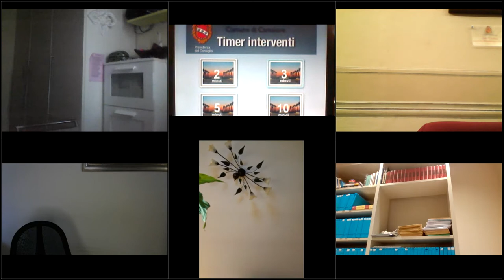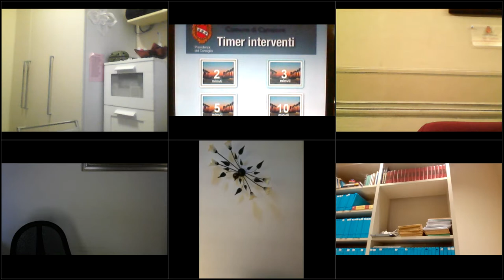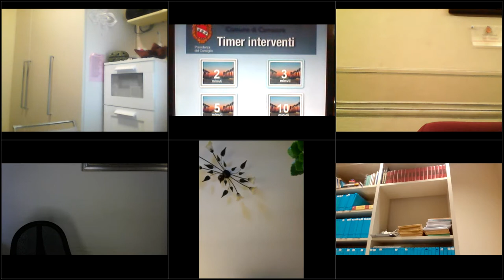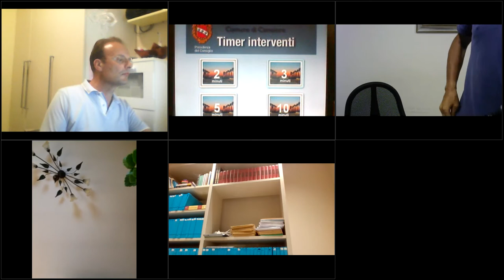Consiglio Comunale 30 Giugno 2021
Argomenti Ordine del Giorno:

00:04:21 | 1. Comunicazioni, richiesta di informazioni e dichiarazioni (art. 26 del Regolamento sul Funzionamento del Consiglio Comunale).
00:22:11 | 2. Interrogazioni ed Interpellanze.
00:42:31 | 3. Bilancio di Previsione 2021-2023 – Variazione n. 4.
02:46:05 | 4. Ciclo di gestione dei rifiuti – Approvazione Piano Finanziario 2021.
03:12:46 | 5. Approvazione delle tariffe della tassa sui rifiuti (TARI) per l’anno 2021 e delle riduzioni Covid per le utenze non domestiche.
04:16:35 | 6. Regolamento per l’applicazione della tassa sui rifiuti (TARI). Approvazione modifiche.
02:39:10 | 7. Permuta terreni tra il Comune di Camaiore e il sig. Ceragioli Franco, in loc. Montemagno. Autorizzazione alla permuta e approvazione schema contrattuale.
04:30:31 | 8. Mozione sul: “Depuratore Lido di Camaiore” presentata dal consigliere comunale Erra Riccardo ed altri.